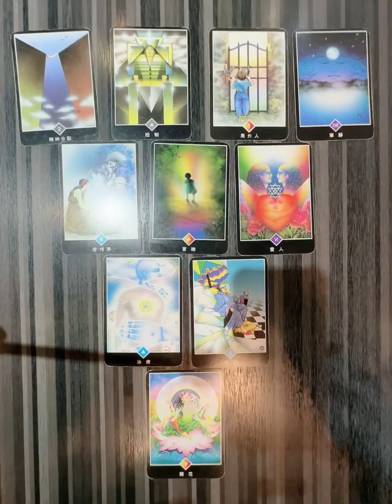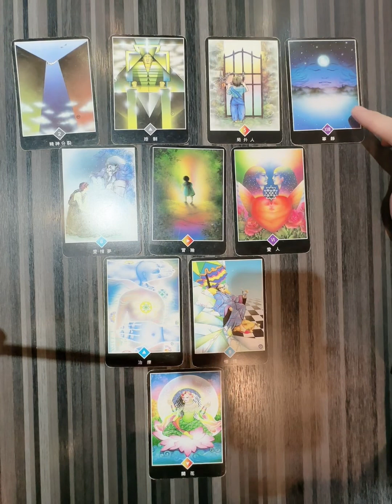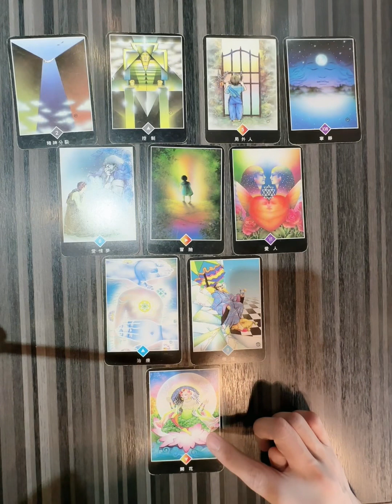2024預言：預測國運😎😎CM塔羅大師的贊助活動